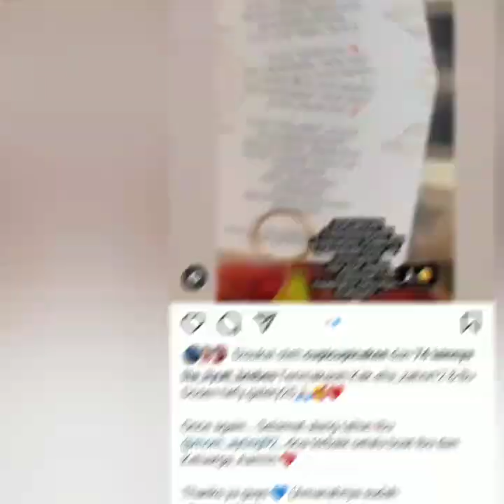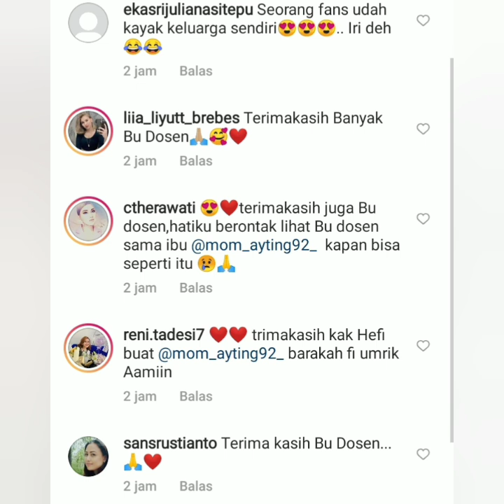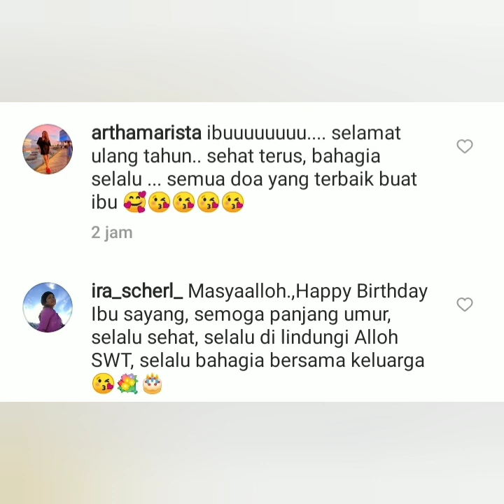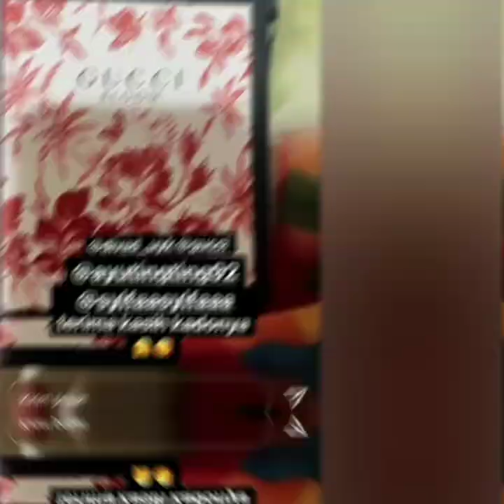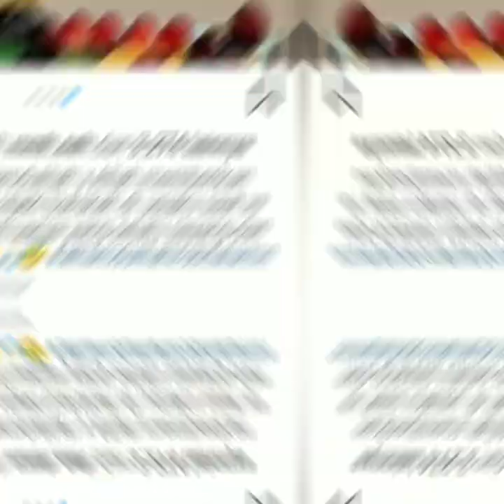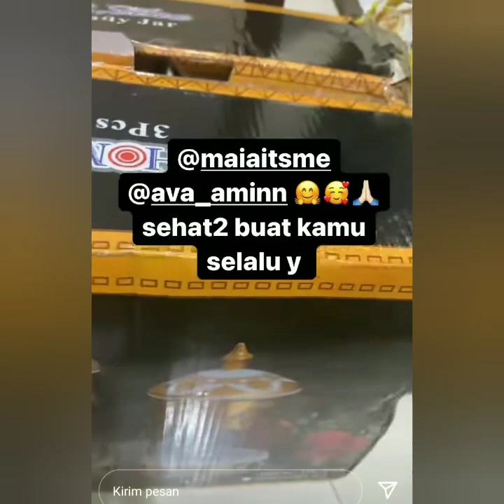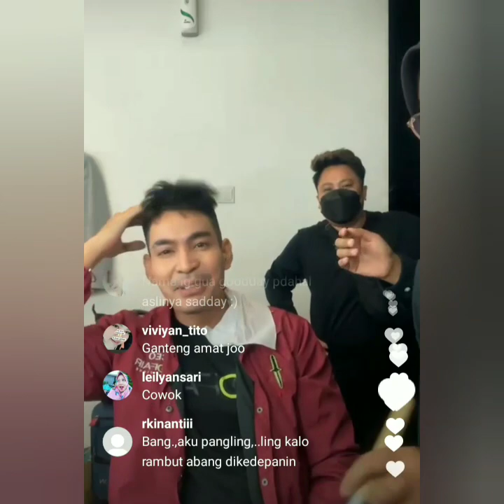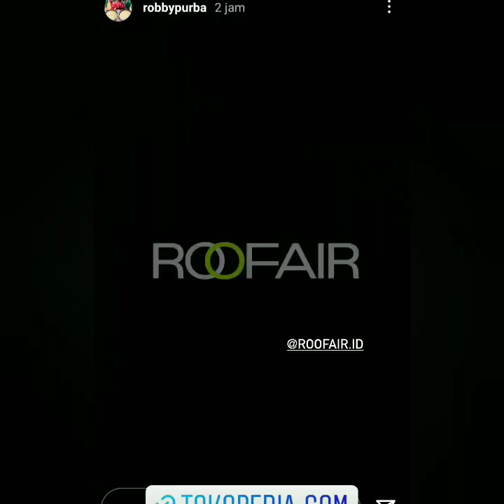4 Informasi terbaru Ayu tingting hari ini, Ada yang Spesial. Bikin Baper